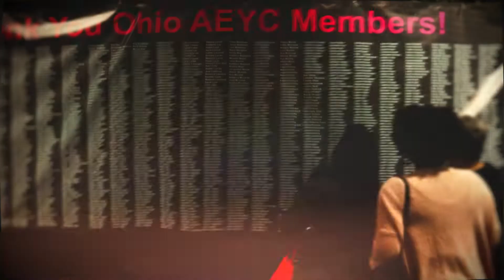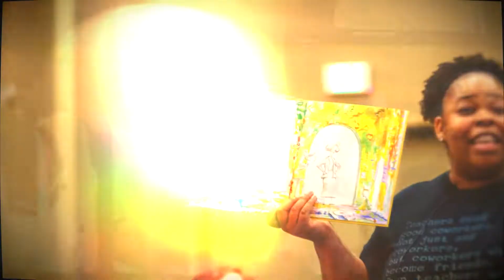2019 Ohio Early Childhood Conference Review Video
Relive some of our favorite moments from the 2019 conference!

Save the date: 2020 Ohio Early Childhood Conference | April 23-25, Sandusky, OH